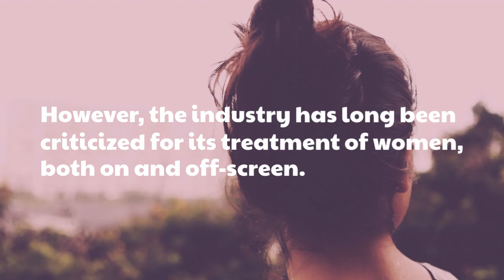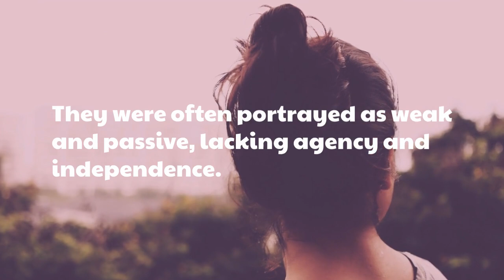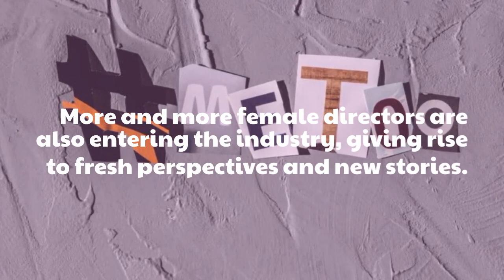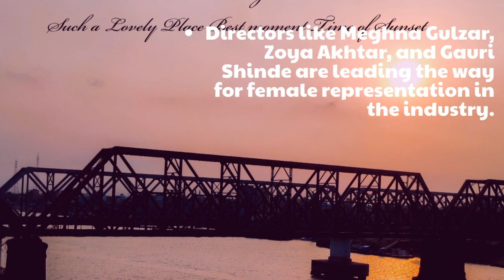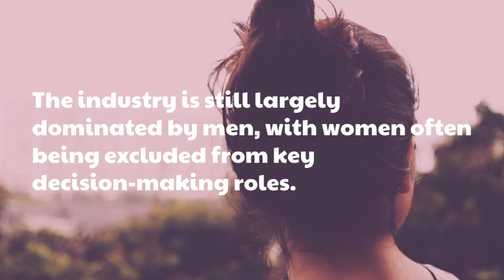A New Dawn For Women In Bollywood - Know That!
In this video, we explore the changing landscape of Bollywood for women and the emergence of a new era of empowerment and inclusivity. We'll discuss how women are taking on more prominent roles in front of and behind the camera, and how their stories are being told in more nuanced and authentic ways. We'll also look at how the industry is confronting issues such as pay parity, representation, and sexual harassment, and how women are leading the charge for change. Through interviews with industry insiders and analysis of recent films and trends, this video celebrates the exciting new possibilities for women in Bollywood and what it means for the future of Indian cinema.